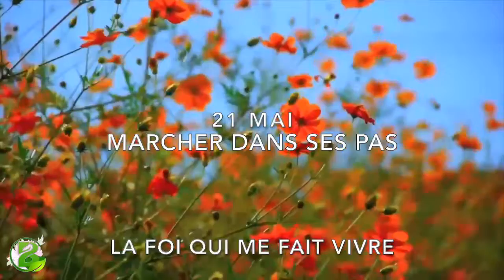Colossiens 3:1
L'air pur, le soleil, la tempérance, le repos, l'exercice, un régime approprié, l'usage de l'eau, la Foi, voilà les vrais remèdes. EDJ 65.6